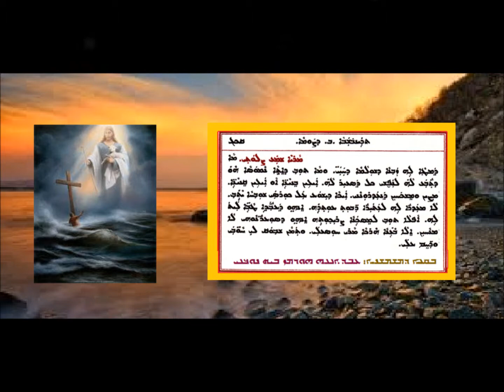Aonyatha D Lilya D Trainbshaba Baith D Sawma 2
عونياثا دلليا الاثنين الثاني من الصوم 2 بصوت الشماس عبدالله النوفلي
ܥܘܢܝܬܐ ܕܠܠܝܐ ܕܬܪܝܢܒܫܒܐ ܒ ܕܨܘܡܐ 2